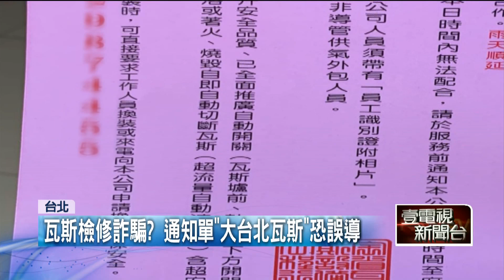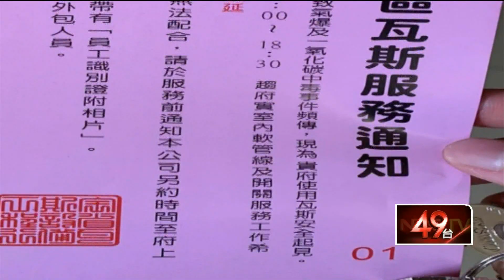瓦斯補檢單有詐！ 「大台北瓦斯」恐誤導 一招辨真假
信箱收到安檢瓦斯通知書，民眾可要特別提高警覺，這有可能是詐騙手法，有網友表示，自己在信箱收到，瓦斯公司寄來的通知單，但查了電話，根本不是大台北瓦斯股份有限公司，讓他立即PO文提醒民眾，而實際到大台北瓦斯公司求證，他們也說明，通知單一定要確認全名，並且現場絕對不收費，會把耗材費算到下一期帳單裡。